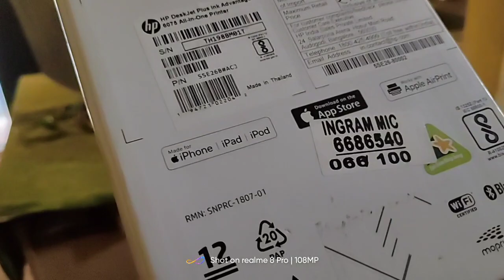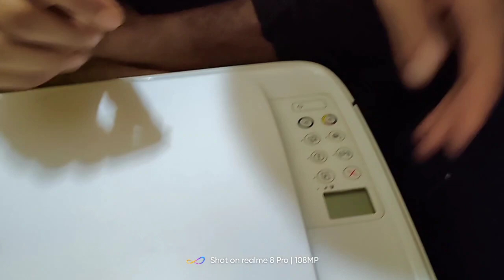Robin Dey vlogs.. new printer unboxing hp...